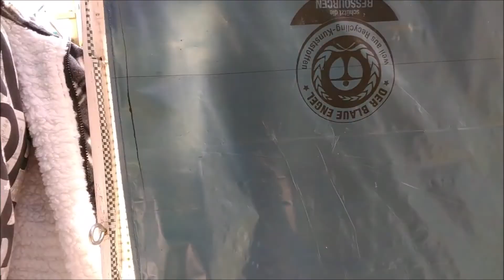Grillfarbe erneuern DYS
Nach einer gewissen Zeit muss alles neu gemacht werden. Auch der Grill brauch mal neue Farbe.